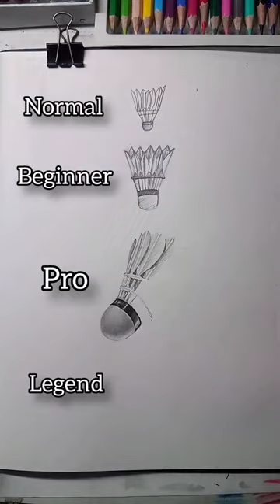🏸Shuttle cock drawing